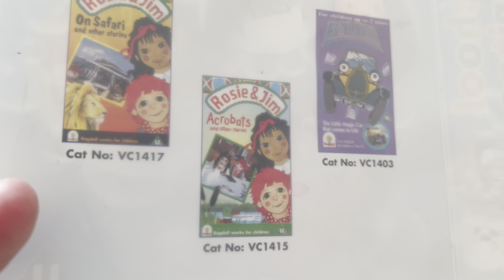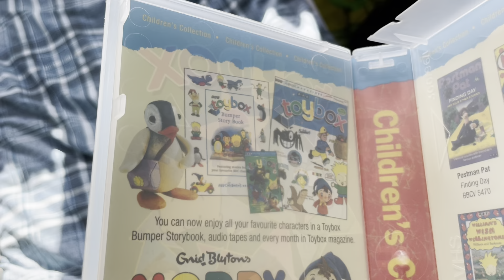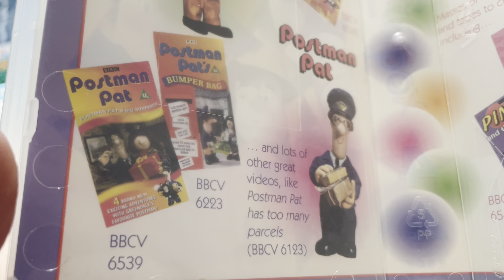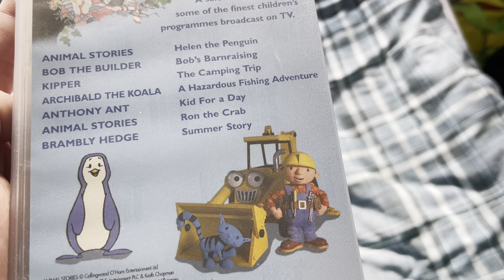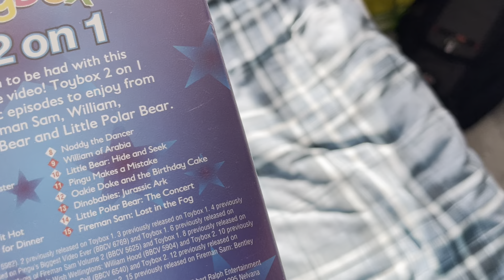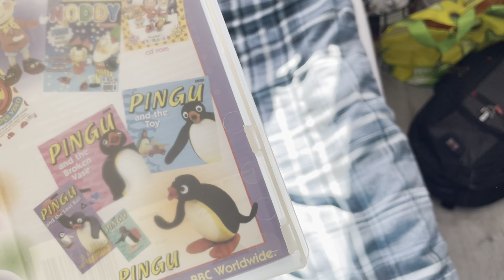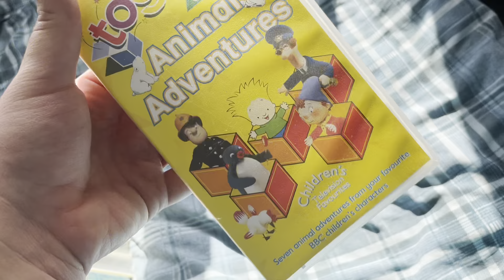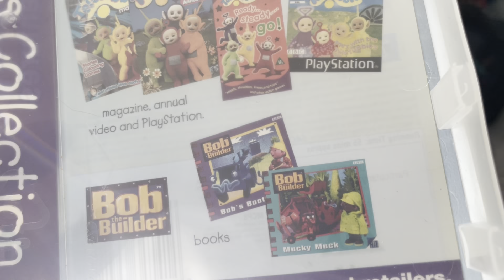My Children’s Compilation VHS Collection - Part 2